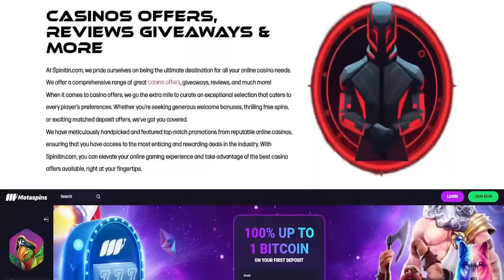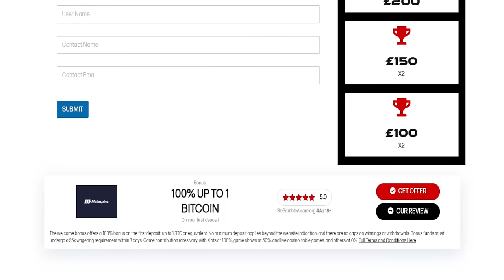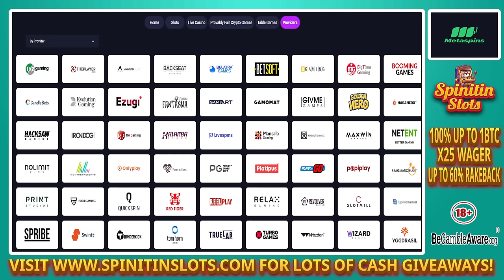Epic 7K High Stakes Slots Bonus Hunt! 2x Wild Swarms plus lots more Slots | SpinItIn.com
For a great range of casinos and online slots, please

Calling all thrill-seekers! We're embarking on a high-octane slots adventure with a massive goal: 7,000 in bonus wins! Witness heart-pounding gameplay on a variety of high-stakes slots, strategic bonus hunting, and the potential for truly legendary wins.

Get ready for an adrenaline rush:

High Stakes Showdown: Brace yourselves for thrilling slot action with wagers that match our ambitious target. Will the increased risk translate to epic rewards?
Bonus Blitz Bonanza: We'll be hunting down the coveted free spins, multipliers, and unique features across a variety of slots, maximizing our win potential at every turn.
Double the Trouble: Look out for a 2x Wild Swarms feature that could unleash a flurry of winning symbols and potentially catapult us closer to our 7,000 goal!
More Slots, More Wins: We'll be exploring a diverse selection of high-volatility slots, each offering exciting gameplay mechanics and the chance for colossal payouts.
**Join us on this exhilarating journey and see if our high-stakes strategy and a sprinkle of luck can lead to a life-changing 7,000 win!

Welcome to Spinitin Slots!  My channel is intended for viewers 18+. On my channel, my content will be me playing online slots over many different casinos throughout the week. I aim to put content up on my channel at least 2 times per week, so please subscribe and hit notifications to be aware of when a video has been uploaded.